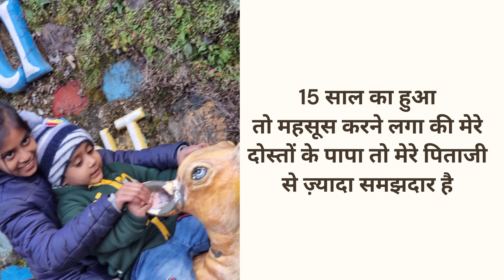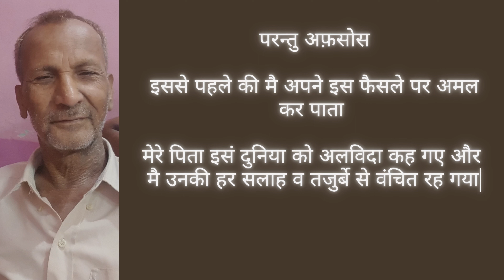My Father | मेरे पिता | मेरे वालिद | SKHANSIR @SKHANSIR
My Father | मेरे पिता | मेरे वालिद

मै सोचता था  जब  5 साल का था तब
 मेरे पिता जी दुनिया के सबसे स्मार्ट और ताकतवर इंसान है|
10 साल की उम्र में  मैंने महसूस किया की मेरे पिता जी हर चीज का ज्ञान रखनेवाले और बेहद समझदार भी है|
15 साल का हुवा  तो महसूस करने लगा की मेरे दोस्तों के पापा तो मेरे पिताजी से जादा समझदार है
20 साल की उम्र में  मेरी यह सोच बनी की मेरे पिता जी किसी और दुनिया के है और वह नए ज़माने के सांथ नहीं चल सकते
25 साल का हुव  महसूस किया की मुझे किसी भी काम के बारे में उनसे सलाह नहीं लेना चाहिए क्योकि उन्हें हर काम में नुख्स निकालने की आदत सी है
30 साल की उम्र मे  मैंने महसूस किया की अब पिताजी को मेरे तरीके से चलने की समझ आ गई है ,इसलिए छोटी छोटी बातो पर सलाह ली जा सकती
 35 का हुवा  तब  महसूस किया की कुछ जरुरी मामलो में पिताजी से सलाह लेना जरुरी है|
40 साल की उम्र  में मुझे लगा की पिताजी की सलाह के बिना कुछ नहीं करना चाहिए |
और
15 साल की उम्र के बाद की धारणाये गलत थी अब तक मेरे बच्चे बड़े हो चुके थे | परन्तु अफ़सोस
 इससे पहले की मै अपने इस फैसले पर अमल कर पाता मेरे पिता  इसं दुनिया को अलविदा कह गए और मै उनकी हर सलाह व तजुर्बे से वंचित रह गया|
इन बातो को
बेटा समझता है बाप बनने के बाद
बेटी समझती है माँ बनने